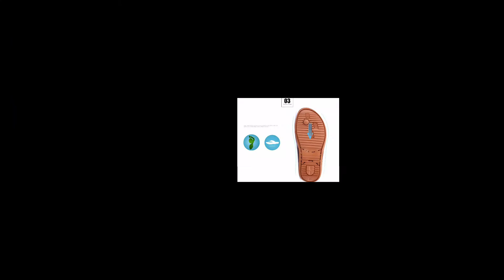Sandal Musim panas Baru Pria Berpisah Asli Kulit Sapi Sandal Jepit Desain Keren Sederhana Import Imp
Sandal Musim panas Baru Pria Berpisah Asli Kulit Sapi Sandal Jepit Desain Keren Sederhana Import

Info pembelian :
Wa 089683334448